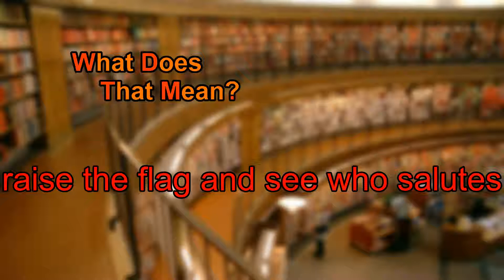What does raise the flag and see who salutes mean?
A spoken definition of raise the flag and see who salutes.

Intro Sound:
Typewriter - Tamskp